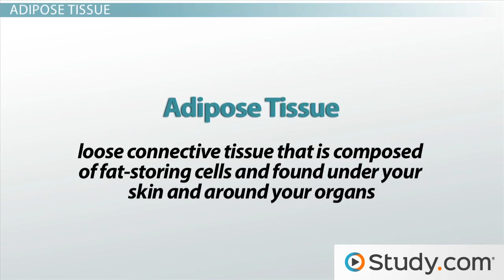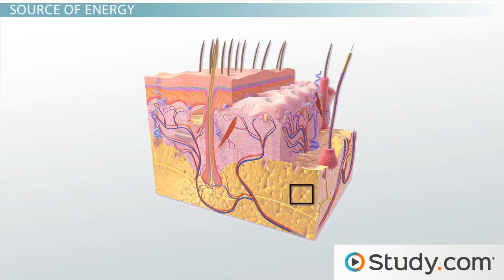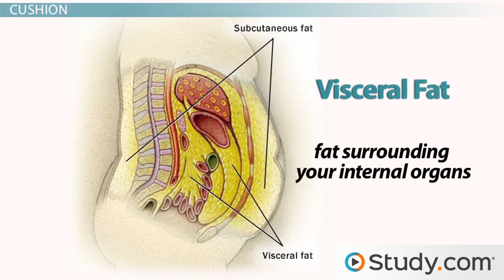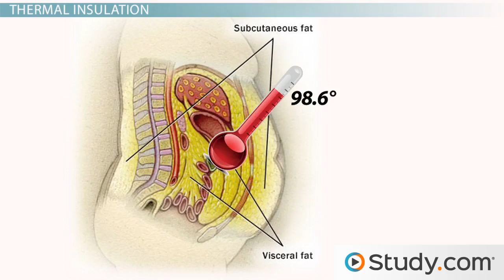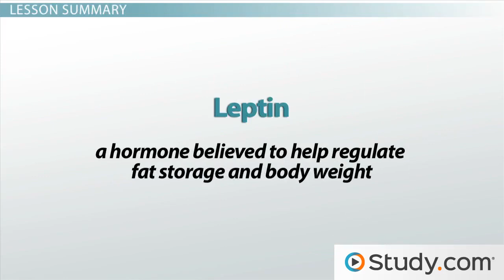Physiology of Adipose Tissue